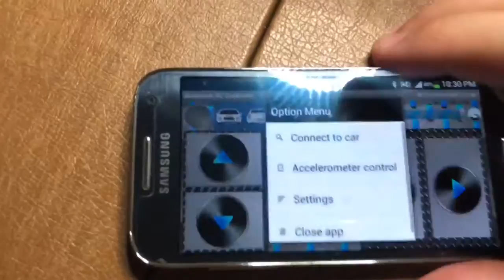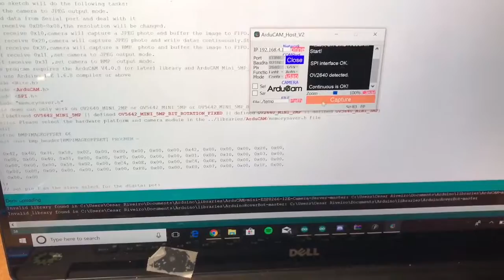Final Project, ENME 351: Electronics & Instrumentation II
Credit: Marin